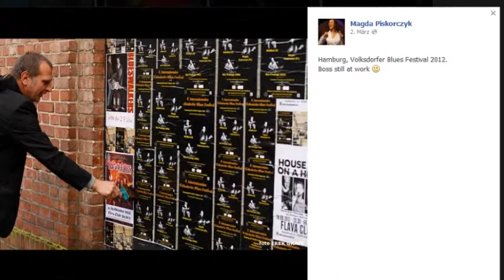4.Internationales Volksdorfer Blues Festival 2012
Der Film - Finalcut